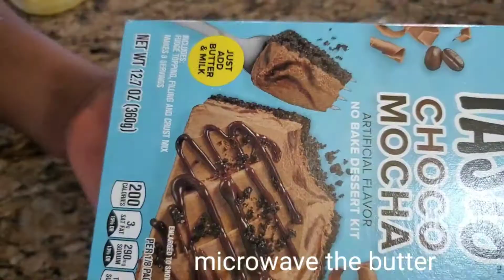TASTY CHOCO MOCHA, NO BAKE DESSERT, DELICIOUS DESSERT IN 10 MIN, chocolate pudding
no bake desserts

ingredients
1 package of choco mocha no bake dessert kit
crust mix
filling mix
fudge topping
butter
milk